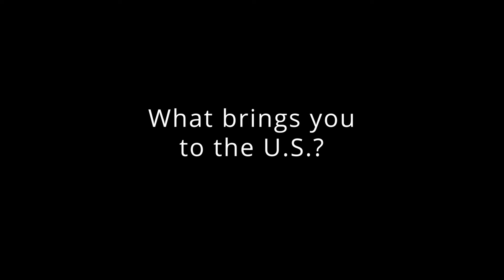Star Renewable Energy makes the case for large ammonia heat pumps in the U.S. and around the world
Dave Pearson, director of Star Renewable Energy, talks about the benefits in energy efficiency and reduced carbon emissions inherent in using ammonia as a working fluid in ammonia heat pumps.